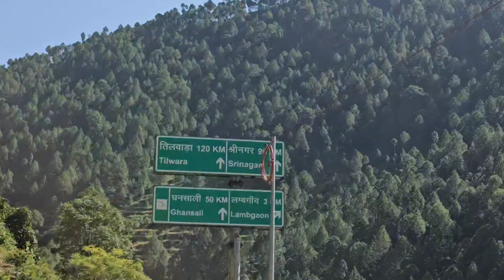1 लाख सब्सक्राइबर होने के बाद मैं निकल पड़ा अंकित भाई की शादी में 😁 मां ने बोला लड़की लेकर आना 😂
Youtube Search 👇
Oho pahadi vlog
Vipna and Ankit rawat wedding vlog
Wedding vlog
Shadi vlog
Pahadi shadi
Fauji
Neha Ashish Tiwari
emotional vlog
bipna vlog
nepali wedding vlog
oho pahadi vlog
hindi blog
family vlog
emotional vlog
pahadi biker
uttarakhand vlog
pahadi vlogs
village lifestyle
pahadi bhai chai pi lo
village vlogger
vlogger lifestyle
pahadi vlogger